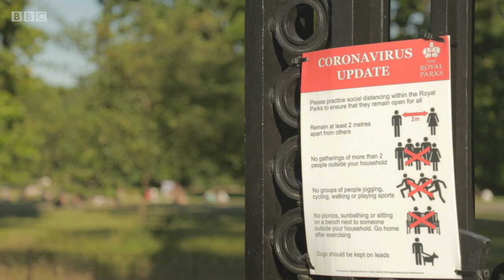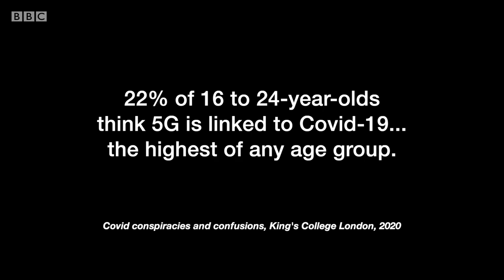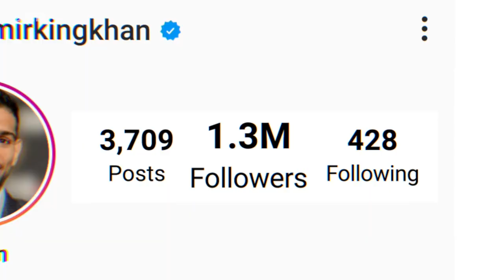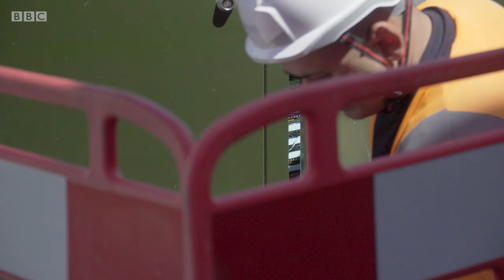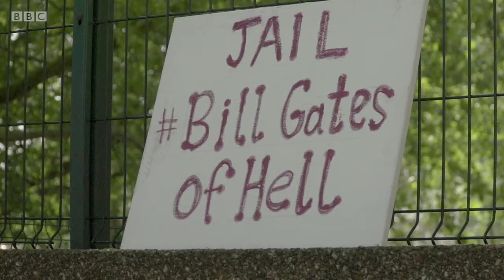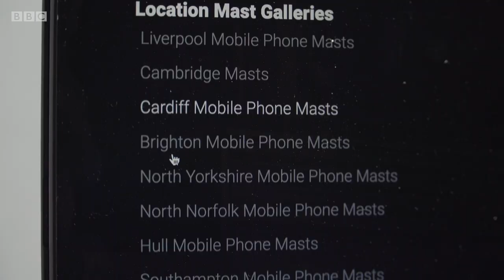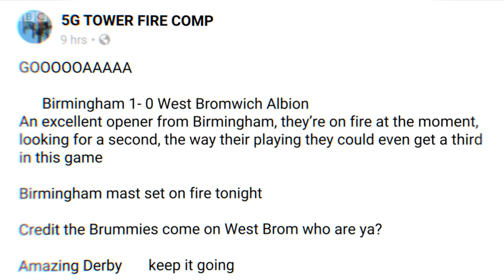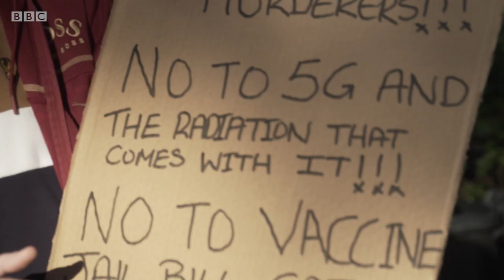Viral: The 5G Conspiracy Theory by @bbcstories - BBC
How Covid-19 triggered the spread of a 5G conspiracy theory, firing it into mainstream British life and inspiring a new generation of believers.

The idea that 5G could have health implications isn’t new. But, thanks to celebrities like Amir Khan and Eamonn Holmes, it spread further than ever before during lockdown.

We speak to new converts to the anti-5G cause, as well as telecoms engineers who have been abused in the streets, police dealing with arson attacks, and activists on both sides. Where did this theory come from? How did it spread? And where will it end? The pandemic has converted many anti-5G activists to the anti-vaccination movement too.

This is a story about how easy it is for disinformation to infect us all and how it has become particularly contagious in the coronavirus era.

Viral: The 5G Conspiracy Theory | @bbcstories - BBC